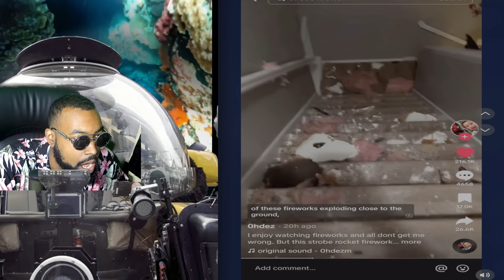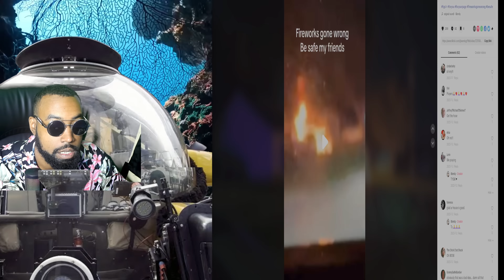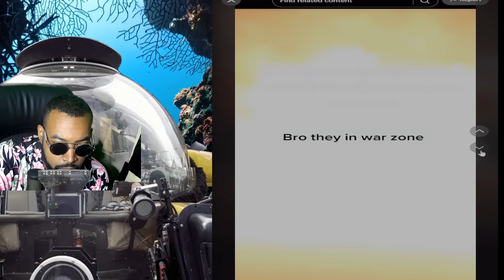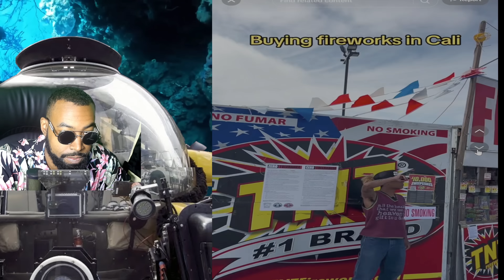Disturbing Tiktoks On The Internet (Part 54) Reaction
Creepy and Disturbing Tiktoks and Videos on the internet That'll Scare Anyone!